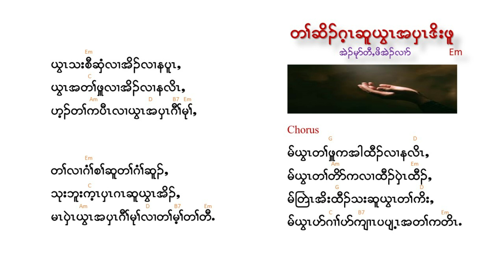Tar So Gay Su Ywar A Pwar Doh Poo - Eh Mu Taw and Poe Eh Ler